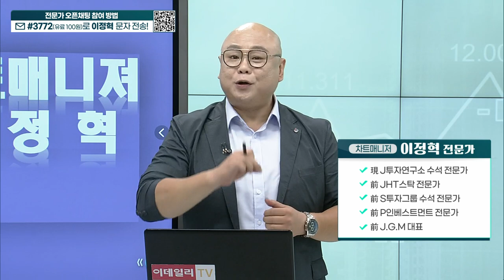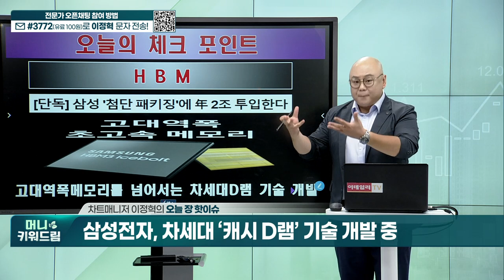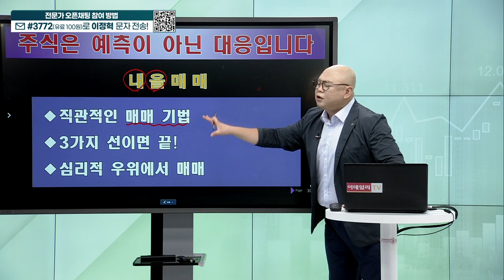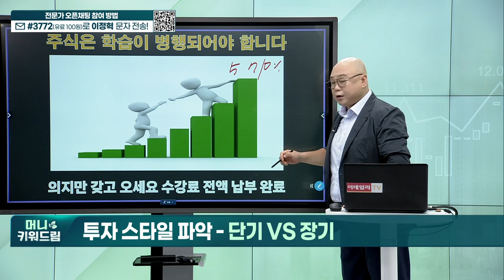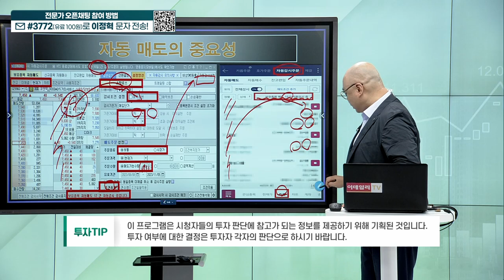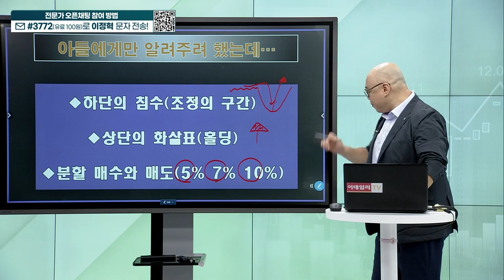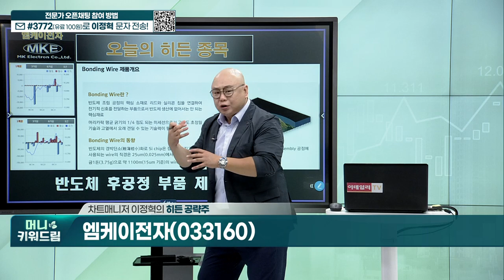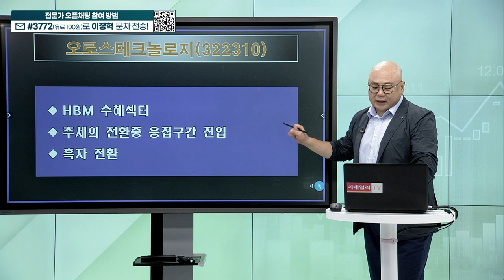디와이파워, 석경에이티, 콤텍시스템, 피델릭스, 체시스, 엠케이전자, 오로스테크놀로지_머니키워드림 (20230907)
내올매매 기법
히든 종목